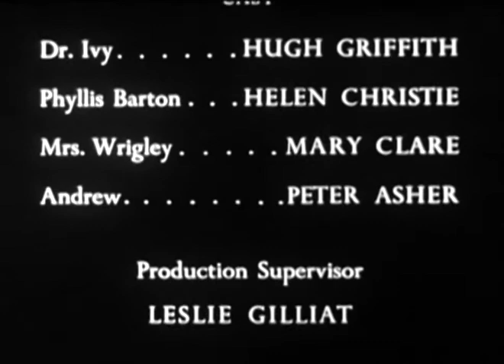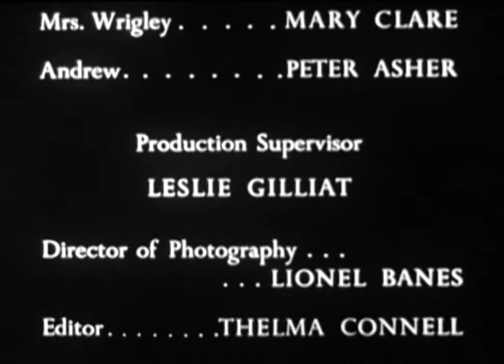Classic TV Theme: Colonel March of Scotland Yard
Mystery writer John Dickson Carr was considered master of the 'impossible crime' - the sort of how-did-they-do-that puzzle that in later years would be the purview of Thomas Banacek. As 'Carter Dickson', Carr wrote a series of stories about Scotland Yard's fictional 'Department of Queer Complaints', presided over by Colonel March. Boris Karloff filmed 26 episodes (many based on Carr stories); some were adapted by Leslie Slote (a pseudonym for blacklisted writers). The openings began in black, with the camera pulling back from Karloff's eyepatch. (In the stories March had no eyepatch, but was described as having 'a bland eye', which someone may have misinterpreted as 'blind eye'.) The episodes have their ups and downs but Boris seems to be having a good time, and I've seen a lot worse from 1950s tv. The distinctive march theme is by William Alwyn, a prolific UK composer who scored the classic Titanic film 'A Night to Remember' as well as several Disney titles, including 'Swiss Family Robinson'.